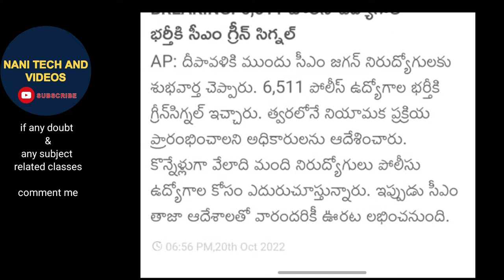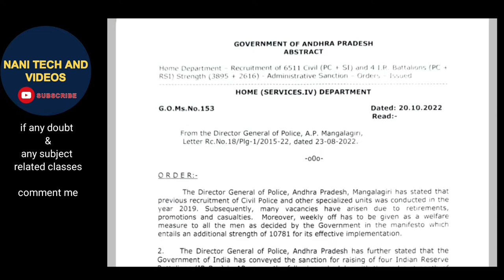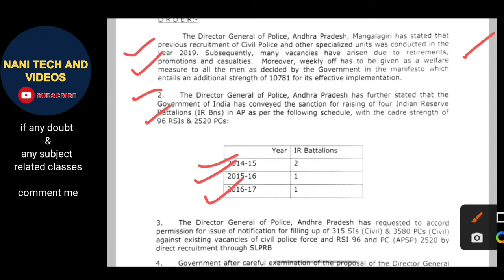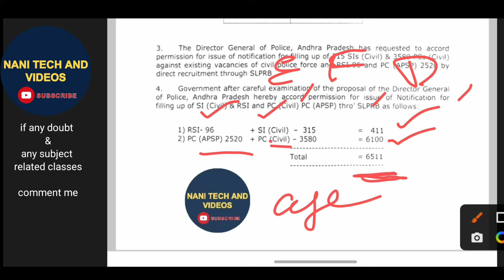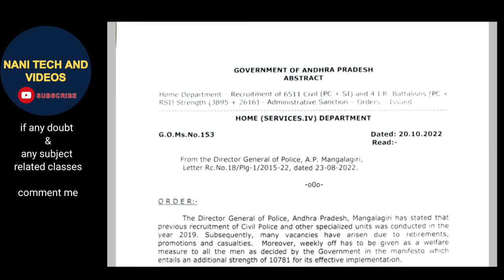APSLPRB ఆంధ్రప్రదేశ్లో ఎస్సై మరియు కానిస్టేబుల్ ల కొలువు మరిన్ని వివరాలు కోసం పూర్తి వీడియో చూడండి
ఆంధ్రప్రదేశ్ ఎస్సై మరియు కానిస్టేబుల్ ఉద్యోగాల కోసం మన టెలిగ్రామ్ గ్రూపులో జాయిన్ అవ్వండి మరిన్ని క్లాసుల కోసం మన చానల్ ని సబ్స్క్రైబ్ చేయండి